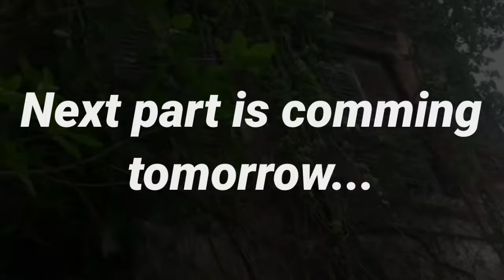I go Lord Canning's house!|Vlog Video|SDG Vlog